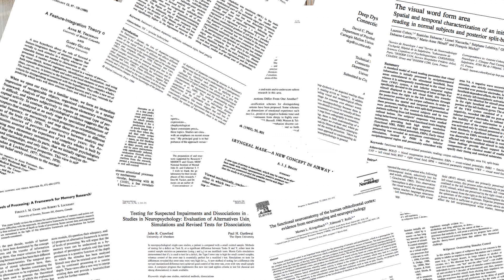Сила Воли. Теории и интересные факты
В продолжении истории о самоконтроле. Подробнее рассказываю о силе воли, её теориях и особенностях. В отдельных видео поговорю о том как прокачать силу воли, а также расскажу больше случаев когда сила воли нас подводит и почему.

Книги и исследования по теме:

- "Сила воли. Возьми свою жизнь под контроль" Рой Баумайстер

- "Сила воли: Как развить и укрепить" Келли Макгонигал

- "Твердость характера. Как развить в себе главное качество успешных людей" Дакворт Анжела

- Galla, B. M., & Duckworth, A. L. (2015). More than resisting temptation: Beneficial habits mediate the relationship between self-control and positive life outcomes. Journal of personality and social psychology, 109(3), 508.

- Duckworth, A. L., & Seligman, M. E. (2005). Self-discipline outdoes IQ in predicting academic performance of adolescents. Psychological science, 16(12), 939-944.

- Heatherton, T., & Tice, D. M. (1994). Losing control: How and why people fail at self-regulation. San Diego, CA: Academic Press, Inc.

- Trumpeter, N., Watson, P. J., & O’Leary, B. J. (2006). Factors within multidimensional perfectionism scales: Complexity of relationships with self-esteem, narcissism, self-control, and self-criticism. Personality and individual differences, 41(5), 849-860.

- Nordgren, L. F., Harreveld, F. V., & Pligt, J. V. D. (2009). The restraint bias: How the illusion of self-restraint promotes impulsive behavior. Psychological science, 20(12), 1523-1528.

00:00 что такое сила воли
00:45 теории силы воли
04:30 что убивает силу воли
09:05 интересные факты о силе воли